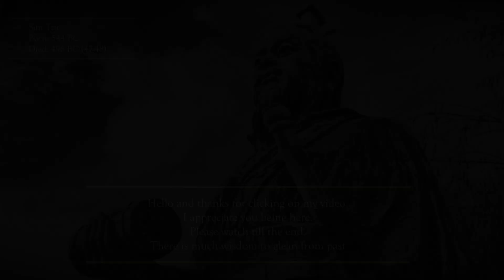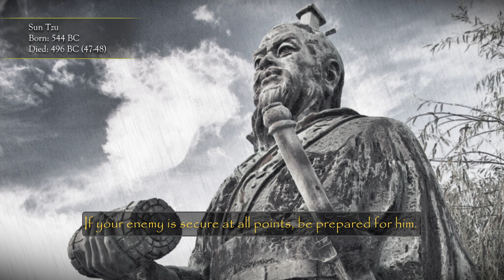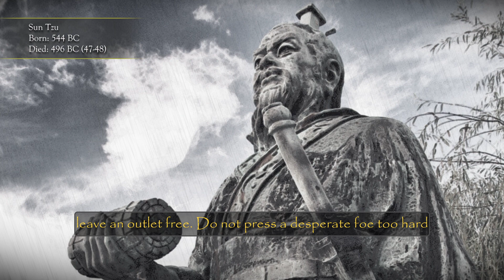Ancient wisdom, Quotes Sun Tzu's The Art of War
These quotes from Sun Tzu's The Art of War can have many teachings that apply to our everyday life. Use the wisdom of the the ancients to live better today!

Sun Tzu was a Chinese military general, strategist, philosopher and writer who lived during the Eastern Zhou period. He is traditionally credited as the author of The Art of War. He is revered in Chinese and East Asian culture as a legendary historical and military figure.